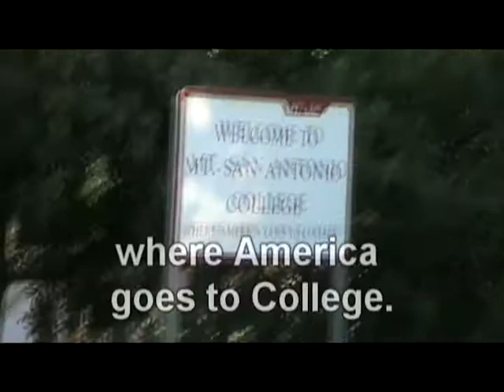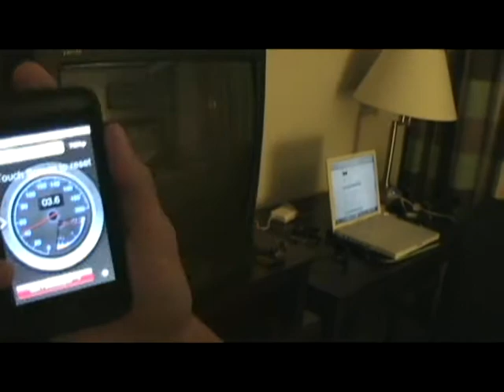TNL 2008 Mt Sac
Thursday Night Lights episode, from 2008 amador valley cross country team.

Mt. SAC invitational, raced in the red sweepstakes race. The fastest Team XC race outside of Nationals

we placed 17, out of 17 :)

WARNING: contains footage of the girl's team getting scared by kellen in a gorilla suit